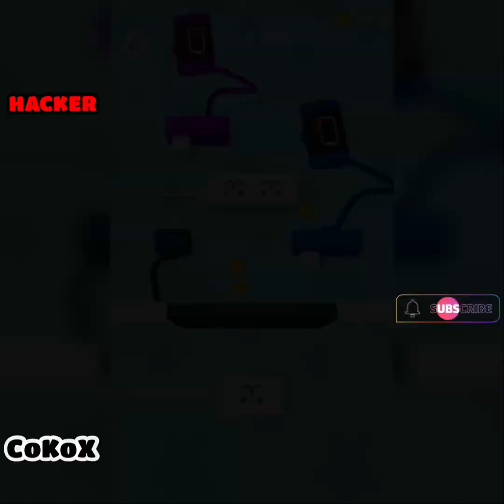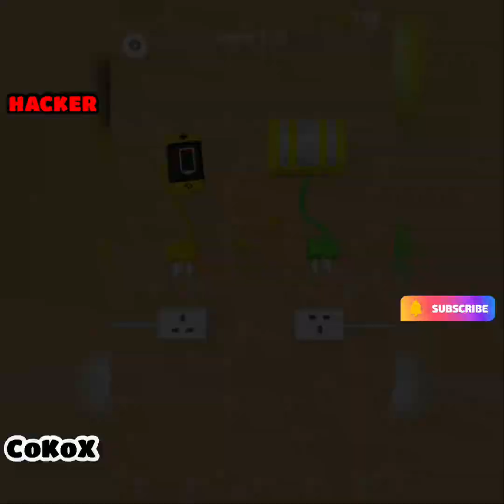NOOB vs PRO vs HACKER - Recharge Please!!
NOOB vs PRO vs HACKER - Recharge Please!! Hack All Levels GamePlay Animation- Top Free Mobile Best Games on ios Iphone/Android Video

Hey I'm CoKoX. I have the biggest gaming channel on YouTube. Upload daily gameplay funny & best moments videos compilation (NOOB vs PRO vs HACKER).
You can find a lot of videos all in 1080p 60fps HD Quality of the most popular mobile games

Recharge Please!!